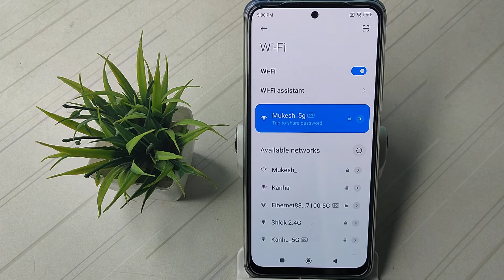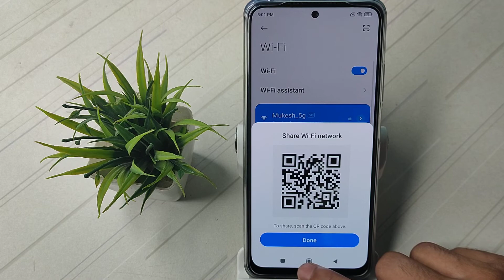How to connect wifi with Qr code, in poco M4 pro mobile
gr code in poco m2 pro| how to connect wifi network with barcode in poco c 3| how to connect wifi
qr code in poco x3 pro